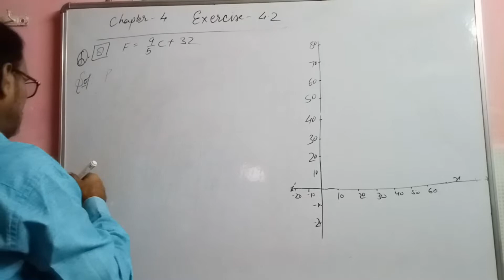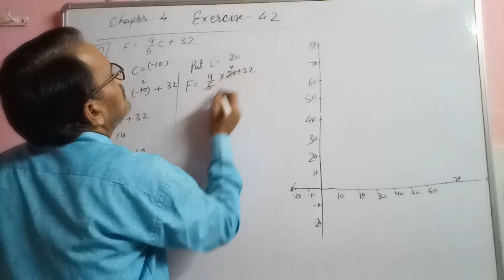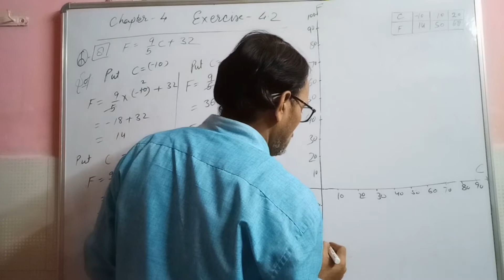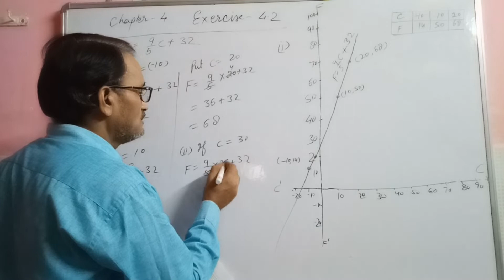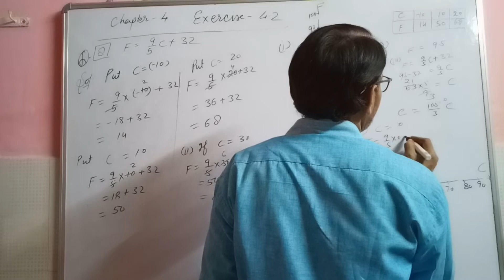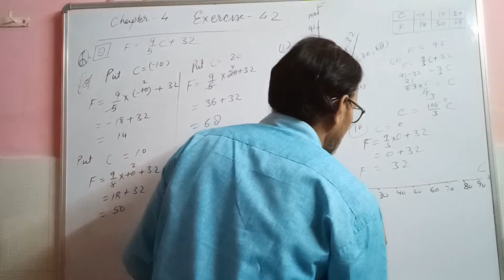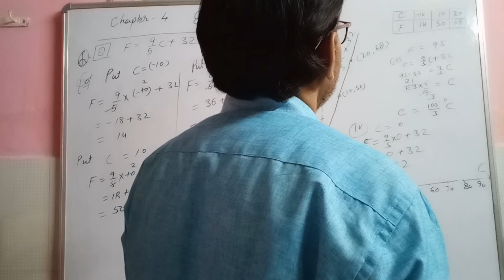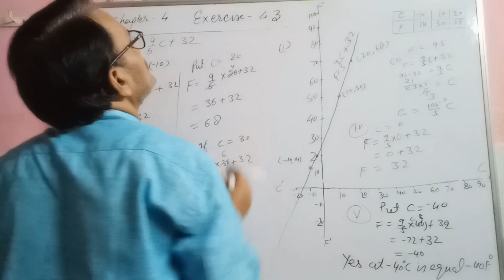CLASS-9th-Ch-4 (linear equation). Exercise-4.3,Question-8 solution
Class- 9th_Chapter-4 (Linear Equation) Exercise-4.3Question-8

सभी लोगों का हमारे चैनल @गणित#भगवती यूनिक क्लासेस में बहुत बहुत स्वागत है आप सभी हमारे चैनल के माध्यम से पाठ 4 के सभी प्रश्नों के हल को घर बैठे आसानी से समझ सकते हैं @गणित#भगवती यूनिक क्लासेस
Hello Students how are you I hope you will fine. Today I will teach you about Class 9th Chapter-4 Linear equation exercise 4.3 Qestion-8.  I hope you will have  understand well. If you have any doubt in any topic please comment in comment section. I solve it as soon as possible